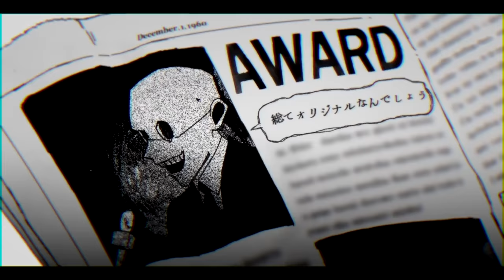ヲズワルド ／ 天月-あまつき- 【歌ってみた】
ニコニコ動画から転載 / From Nico Nico Douga

Covered Vocal : Amatsuki

2024/12/4(水)
天月2年ぶり5枚目のアルバム「ラスト・フレグランス」を発売することが決定！

豪華作家・アーティストによる書き下ろしや天月作詞作曲の新曲を多数収録
96猫、Gero、センラ（浦島坂田船）、超学生との
コラボレーション楽曲も有り！

初回限定盤には『ムーンライトパレードsweet sugar＆sweet bitter』2days公演＆
『ハローサマー・グッバイ』のライブ映像を収録！
さらに今回は天月活動15周年を記念し
『Amatsuki One-man Live 2022～Departure～』公演映像や
撮り下ろし企画映像、そして限定オリジナルグッズ(実写アクスタ)もセットとなった特装盤も登場！

おいで

御賞味ください。

煮ル果実さんの「ヲズワルド」を歌わせていただきました。

本家様：sm34595420

作詞 作曲 編曲/ 煮ル果実 mylist/61000987
絵 動画 / WOOMA mylist/59125386

●Mix：kain（mylist/25971027)